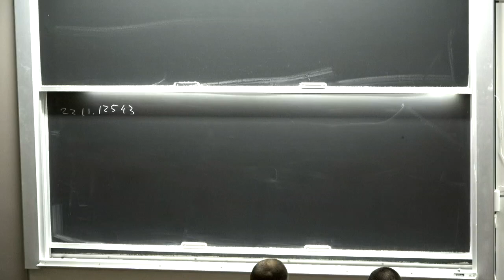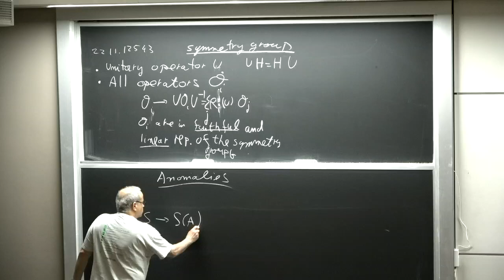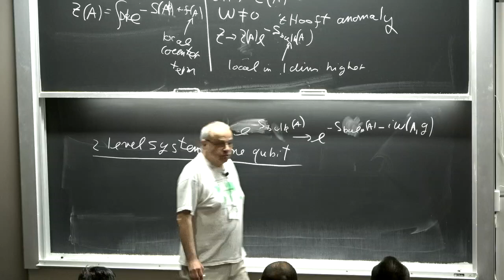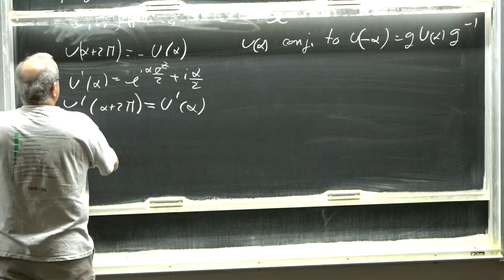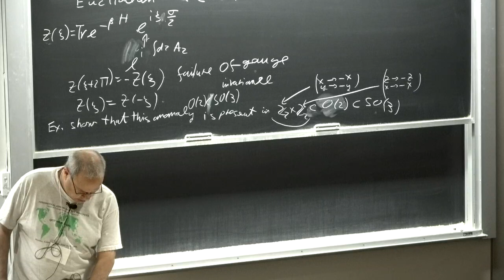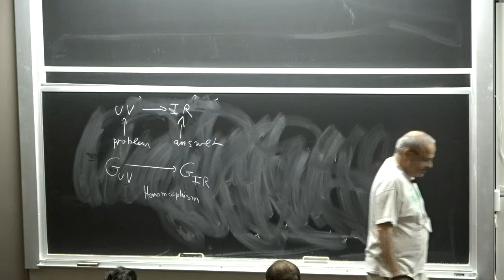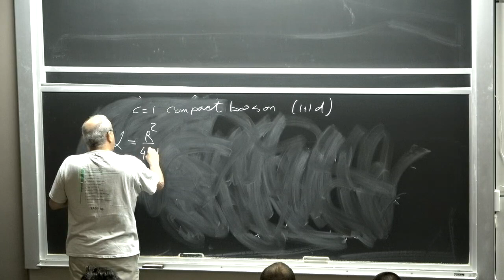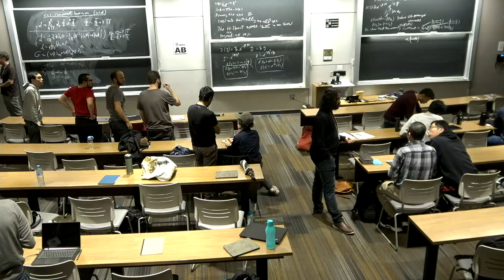Nathan Seiberg Lecture 1 on The Power of Symmetry